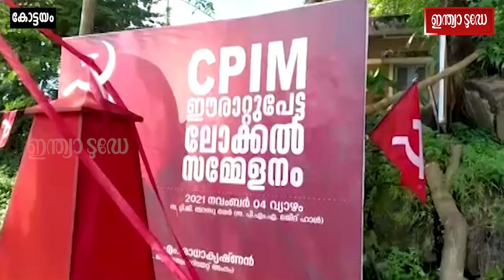ഈരാറ്റുപേട്ടയിലെ പാര്‍ട്ടിയിലെ തെറ്റായ പ്രവണത തിരുത്തുമെന്ന് സിപിഎം | Erattupetta issue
ErattupettaIssue CPM SDPIAllianceഈരാറ്റുപേട്ടയിലെ പാര്‍ട്ടിയില്‍ ഉണ്ടായ തെറ്റായ പ്രവണത തിരുത്തുമെന്ന് സിപിഎം നേതൃത്വം. വര്‍ഗീയ പരാമര്‍ശം നടത്തിയ നേതാക്കളുടെ നിലപാട് അംഗീകരിക്കാനാവില്ലെന്ന് ജില്ലാ സെക്രട്ടറി എ.വി. റസല്‍ പറഞ്ഞു. പാലായിലെ തെരഞ്ഞെടുപ്പ് പ്രവര്‍ത്തനങ്ങളില്‍ ജാഗ്രത കുറവുണ്ടായി എന്നും ജില്ലാ സെക്രട്ടറി പറഞ്ഞു. ഈരാറ്റുപേട്ടയിലെ പ്രത്യേക സാഹചര്യങ്ങള്‍ സിപിഎം ജില്ലാ നേതൃത്വത്തെ വലച്ചിരുന്നു. ലോക്കല്‍ കമ്മറ്റി കൈയടക്കാന്‍ ഒരു വിഭാഗം നടത്തിയ നീക്കമാണ് പാര്‍ട്ടിയെ പ്രതിസന്ധിയിലാക്കിയത്. ഇതിനുപിന്നാലെ 12 പേര്‍ക്കെതിരെയാണ് നടപടിയെടുത്തത്. വര്‍ഗീയ പരാമര്‍ശം നടത്തിയ നഗരസഭാ കൗണ്‍സില്‍ അംഗം അനസ് പാറയിലിന്റെ നടപടി അംഗീകരിക്കാനാവില്ല എന്നും ജില്ലാ സെക്രട്ടറി പറയുന്നു.